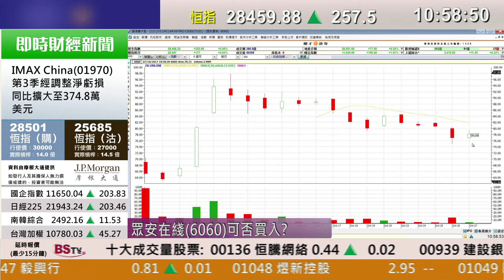耀才財經台 即市攻略 區淑妍 譚智樂－建行(0939)首三季多賺3.82%，內銀股領漲；有問必答：6060、2238、0005